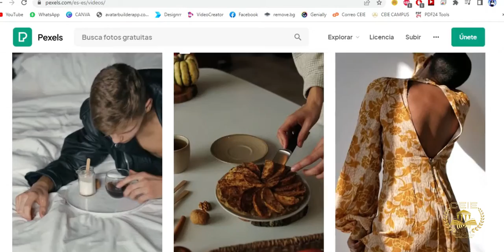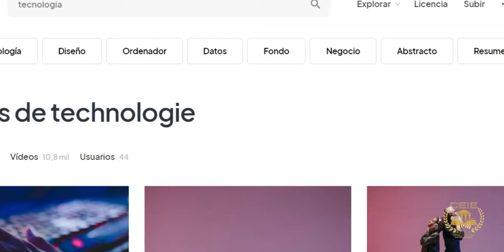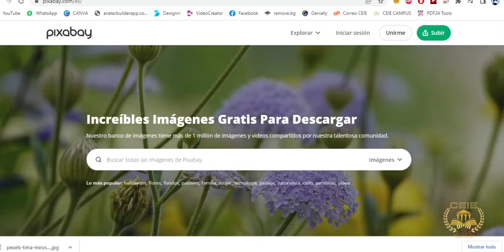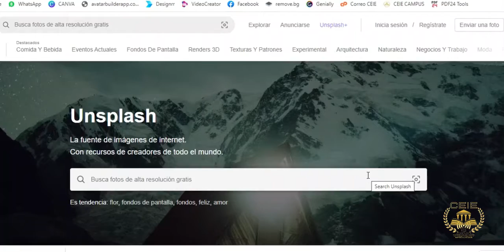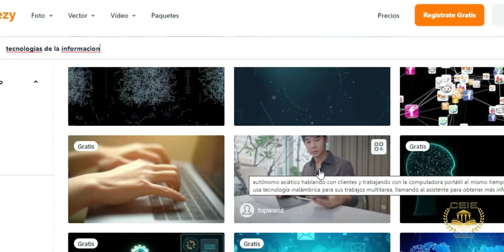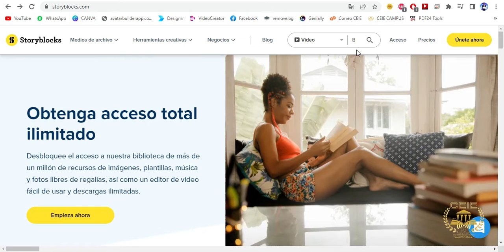CEIE Bancos de archivos gráficos y de videos gratis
CEIE®. Centro de Estudios Internacionales y Especializados®, Bienvenid@s  a nuestro canal CEIE - La INDUSTRIA ACADÉMICA - profeleel.com
Aquí están las direcciones de los sitios: